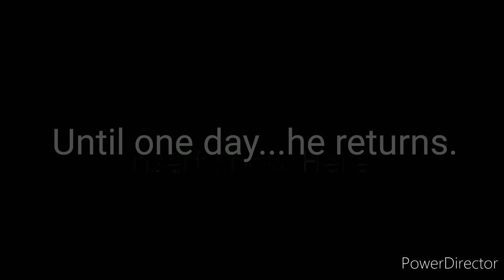CTR Skid-Marks: Official YouTube Trailer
Join the Production Crew!

I do not own these characters.